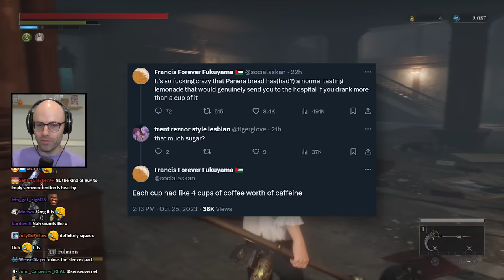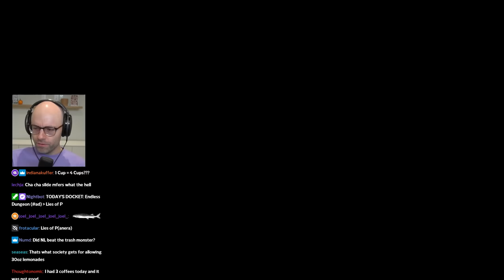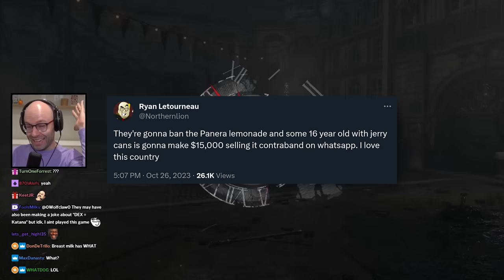Northernlion on Panera Bread's charged lemonade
you call it a legal liability, i call it efficient consumption